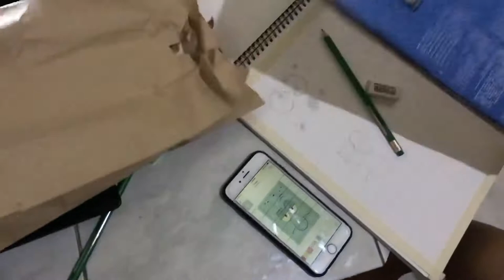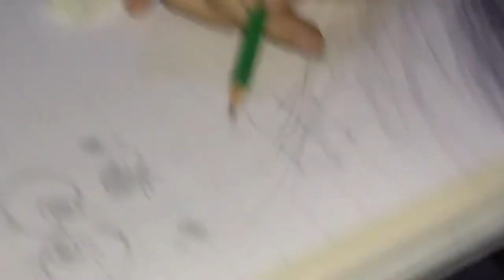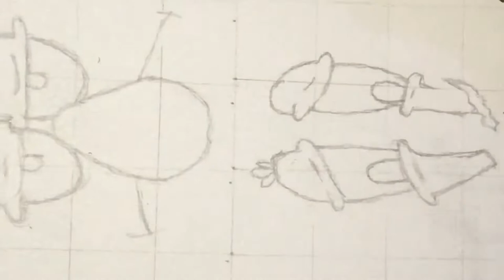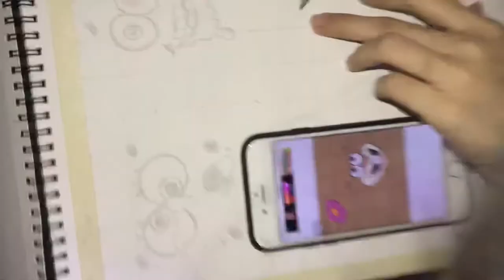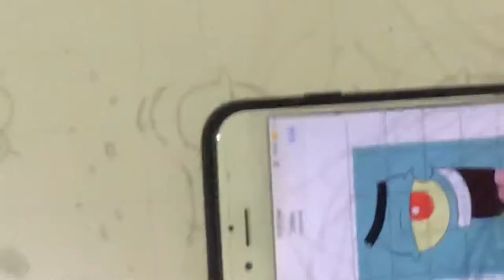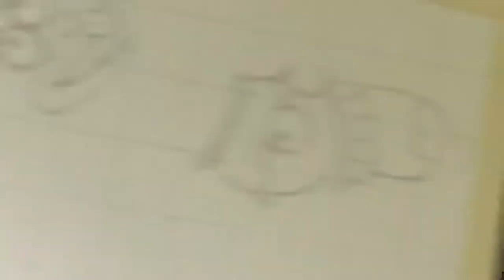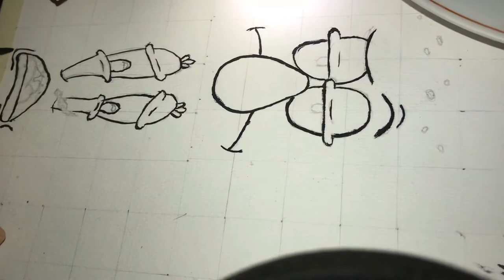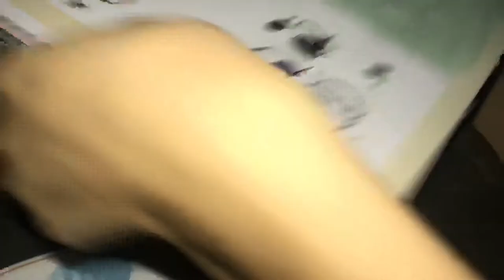Vlog06 || PAINTING CHILDHOOD CARTOON (acrylic)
Godbless!🥰